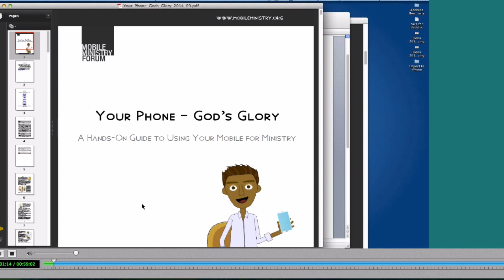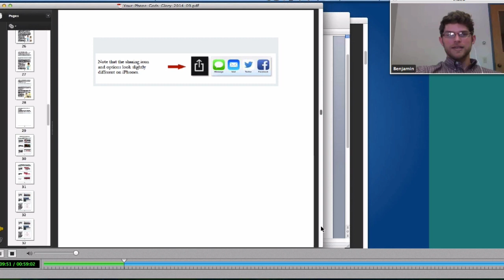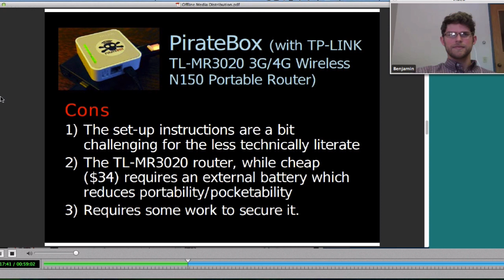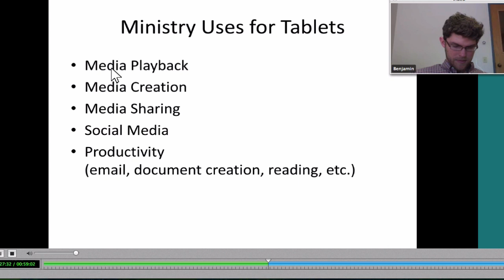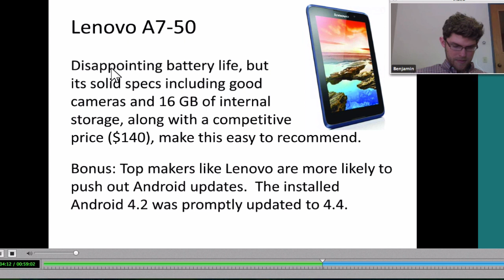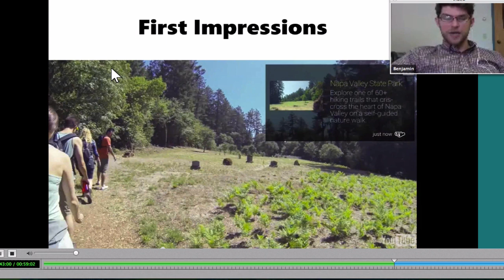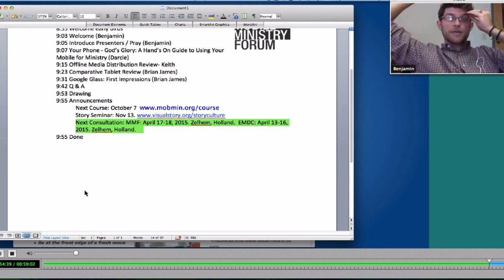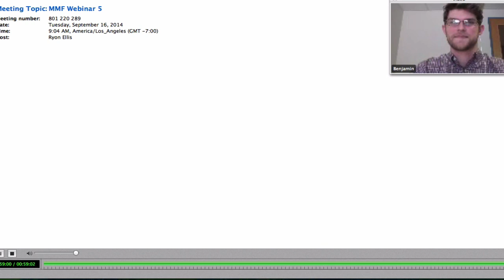MMF Webinar #5: Innovative Content and Strategies